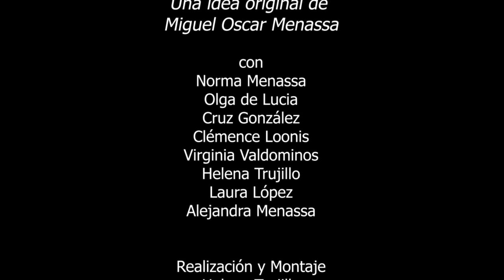253 POESÍA MÁS POESÍA: LI QINGZHAO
253 POESÍA MÁS POESÍA: LI QINGZHAO